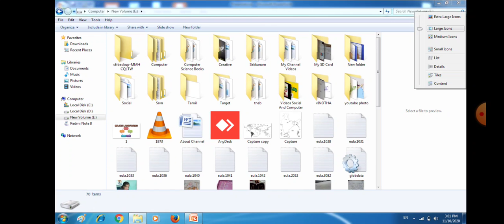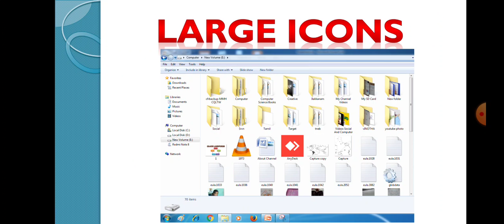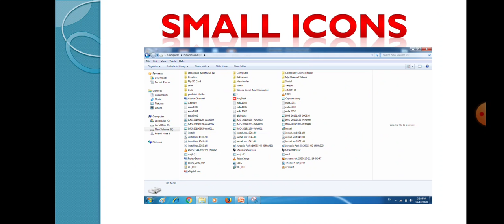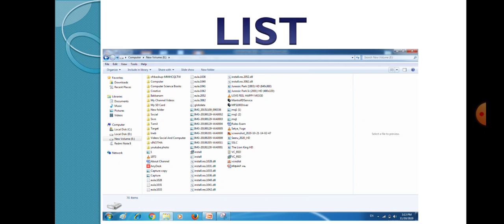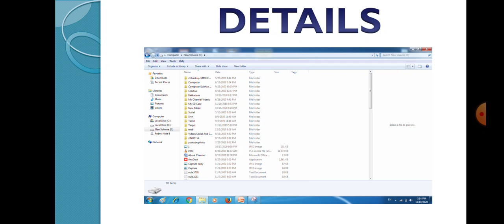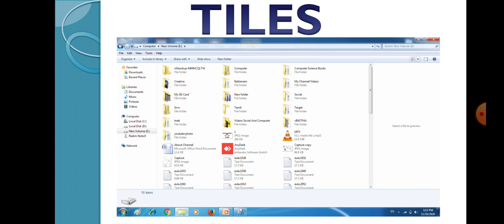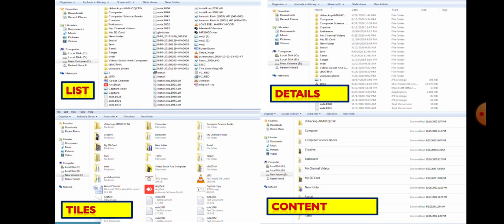Changing View of Files and Folders in Tamil || Change View Option in Tamil || Computer Basics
This video describes about changing view of files and folders, extra large icons, large icons, medium icons, small icons, list, details, tiles, content.
 Welcome to our Learn with Real Time Examples Channel. In this channel, you can easily learn about various interesting topics like education, poem, speech, unknown facts, motivational stories etc., The main goal of our channel is everyone should not memorize, should understand the concepts. In this channel, you can see videos in the following topics.
  1. Social
  2. Computer
  3. Interesting Stories
My Other Video Links:
COMPUTER